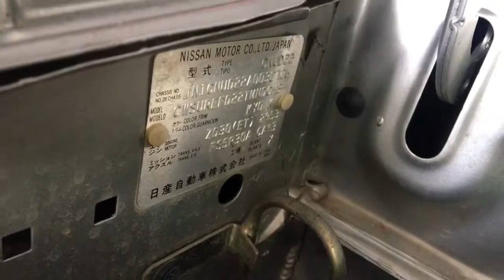a4545 - Nissan Navara Engine Start Up